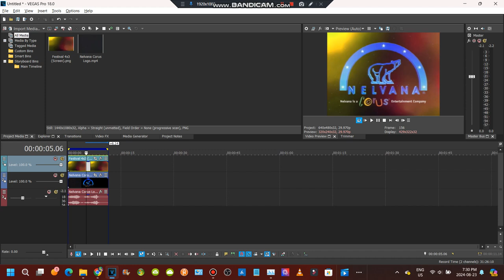How to use the YTVE Festival Filter in Vegas Pro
I have the 16x9 version and the 4x3 version of the filter